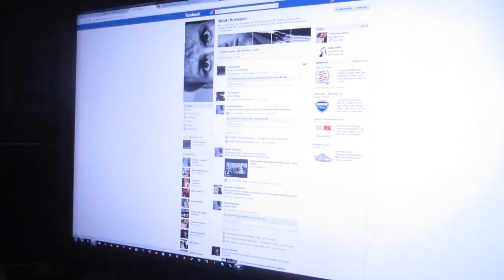The Hottest YouTube Couple's Anniversary! (12.16.11)